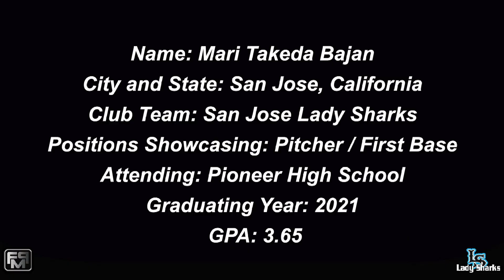Committed Chico State - 2021 Mari Takeda Bajan Pitcher Softball Skills Video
2021 Mari Takeda Bajan Power Hitting Pitcher and First Base Softball Skills Video - Lady Sharks